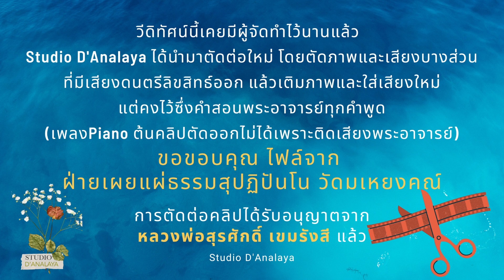วีดิทัศน์นำปฏิบัติ สอนเดินจงกรม ๐๗ โดย หลวงพ่อสุรศักดิ์ เขมรังสี วัดมเหยงคณ์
สาธิตการยืนระลึกตัวทั่วพร้อม และการเดินจงกรม โดยท่านเจ้าคุณพระภาวนาเขมคุณ วิ. (หลวงพ่อสุรศักดิ์ เขมรังสี) พระวิปัสสนาจารย์ และเจ้าอาวาสวัดมเหยงคณ์ จ.พระนครศรีอยุธยา

วีดิทัศน์นี้เคยมีผู้จัดทำไว้นานแล้ว
Studio D'Analaya ได้นำมาตัดต่อใหม่ โดยตัดภาพและเสียงบางส่วน
ที่มีเสียงดนตรีลิขสิทธ์ออก แล้วเติมภาพและใส่เสียงใหม่
แต่คงไว้ซึ่งคำสอนพระอาจารย์ทุกคำพูด
(เพลงPiano ต้นคลิปตัดออกไม่ได้เพราะติดเสียงพระอาจารย์)

ไฟล์เสียงที่นำมาจัดทำวิดิทัศน์ชุดสอนเดินจงกรมนี้
บางตอนอาจจะฟังเหมือนคล้ายคลึงกัน
แต่โดยรายละเอียดแล้วจะมีความแตกต่างกัน
แนะนำให้ผู้ปฏิบัติ
ฟังสลับกันไปพร้อมการเดินจงกรม

เนื่องจากภาพเคลื่อนไหวและภาพนิ่ง
ที่เกี่ยวกับการเดินจงกรมมีไม่มาก
วีดิทัศน์ชุดนี้ ทั้ง ๗ ตอน จึงมีภาพที่ซ้ำกันบ้าง
ต่างกันที่ลำดับการเรียงภาพให้ใกล้เคียงกับคำพูดพระอาจารย์
ตามไฟล์เสียงมากเท่าที่จะทำได้
ดังนั้น ถ้าเคยดูวีดิทัศน์ในชุดเดินจงกรมมาก่อนแล้วและเข้าใจแล้ว
ก็ไม่จำเป็นต้องดูซ้ำ
ขอเชิญฟังแต่เสียงคำสอนแล้วปฏิบัติตาม

ขอขอบคุณ ไฟล์จาก
ฝ่ายเผยแผ่ธรรมสุปฏิปันโน วัดมเหยงคณ์

กราบขอบพระคุณความเมตตาอนุญาตจากพระอาจารย์ หลวงพ่อสุรศักดิ์ เขมรังสี ให้จัดทำขึ้นเพื่อเผยแผ่เป็นธรรมทานได้

Producer: Wirangrong Dabbaransi-วิรังรอง ทัพพะรังสี-Studio D'Analaya
Allow for non-commercial use only
Monetization is not allowed

ไม่อนุญาตให้นำไปใช้หารายได้ หรือใช้ประโยชน์เชิงพาณิชย์
อนุญาตให้แชร์เผยแผ่ต่อไปเพื่อเป็นธรรมทานทั้งคลิปได้
เพื่อรักษาคุณภาพไฟล์เสียงและคำสอนพระอาจารย์ไว้มิให้ผิดเพี้ยนไปจากต้นฉบับ ไม่อนุญาตให้แก้ไขตัดต่อแต่งเติม